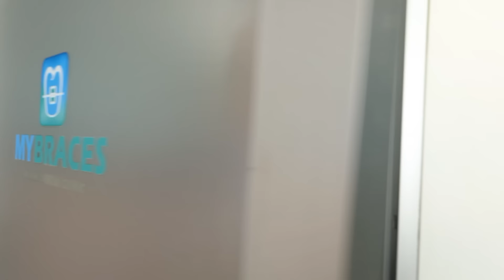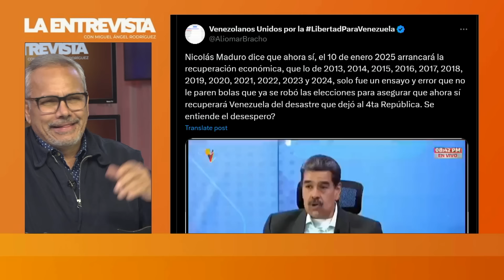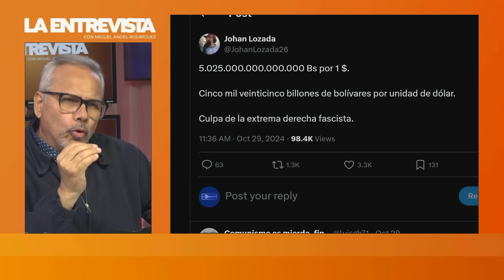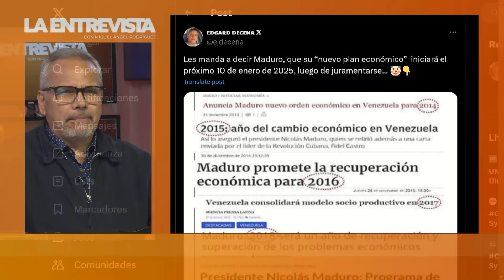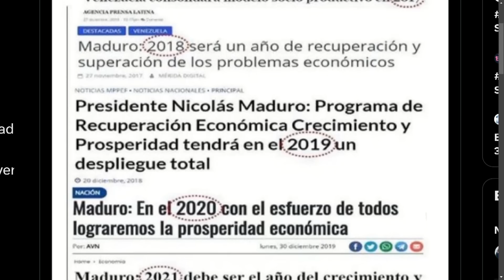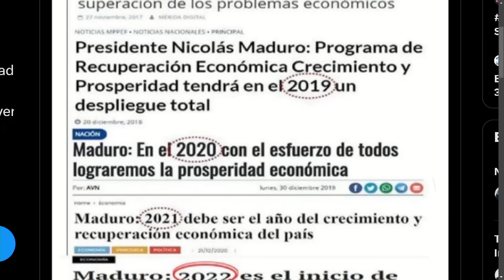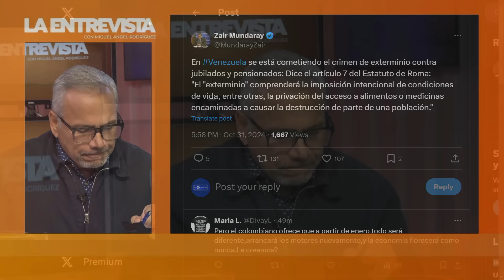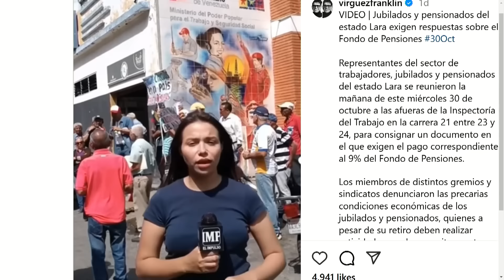NICOLÁS GRAVEMENTE ENFERMO | LaEntrevista | evtv | 10/31/24 2/6